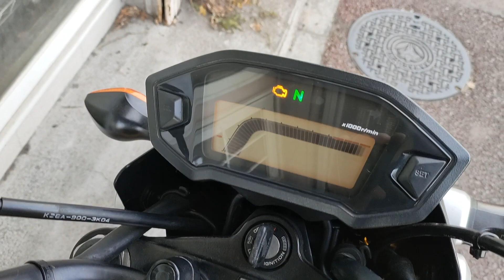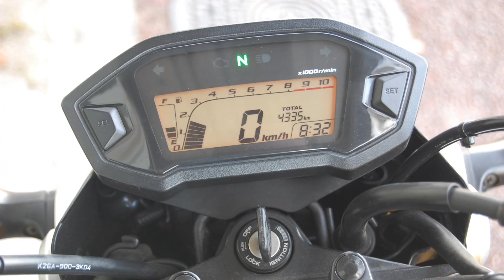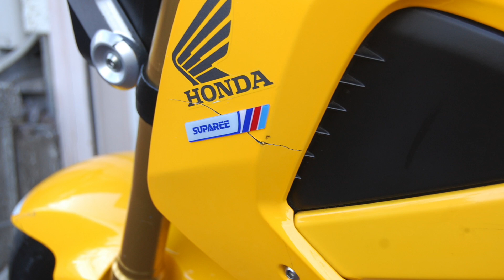Suntum Motors Honda GROM JC61